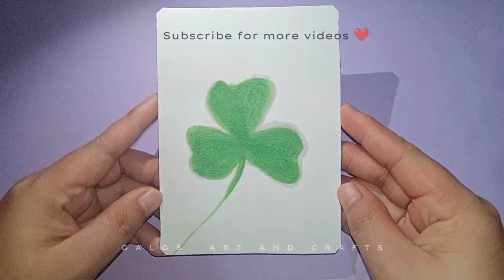How to Paint a Shamrock | Easy Watercolor Painting for Beginners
In today's video, we're exploring the art of watercolor painting, focusing on how to create a beautiful shamrock.